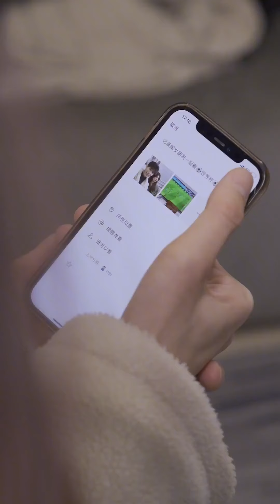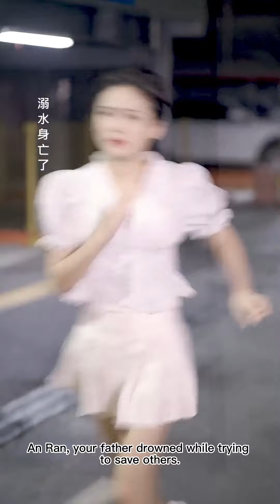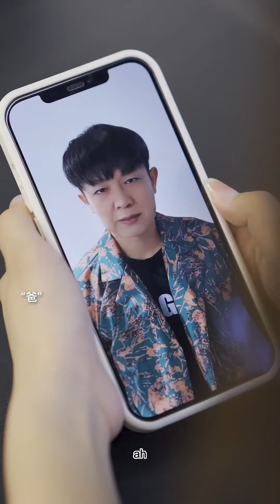Cinderella cruelly abandoned the domineering president, and now she regrets it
Cinderella Meets A Top Male Star, Which Leads To Crazy Revenge From The Scheming Woman！